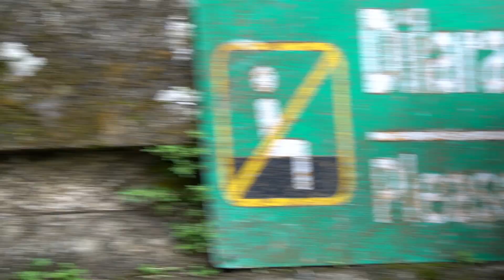Monyet kecil yang akhirnya hanya bermain sendiri saja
Selamat datang @kehidupanmonyetliar

Monyet kecil yang akhirnya hanya bermain sendiri saja setelah bermain bersama-sama dan kembali ke pelukan induknya.

Selain sebagai bahan edukasi, video-video ini juga diharapkan dapat menghibur penontonnya.  Dan untuk menjadikan saluran ini lebih baik, mohon saran dan masukan nya.

Jika ada video yang kurang berkenan, mohon kiranya bisa dimaafkan.